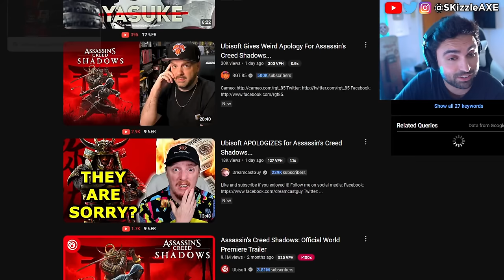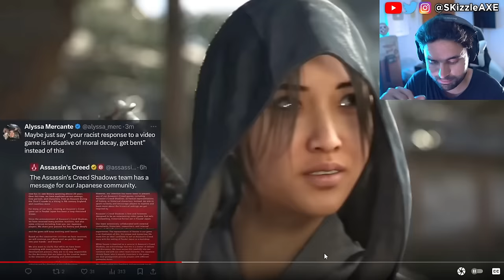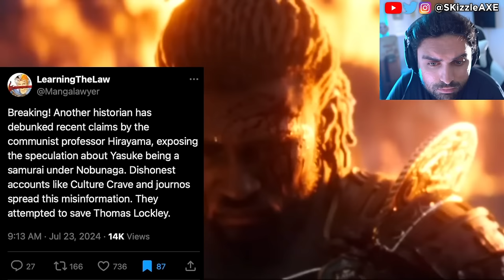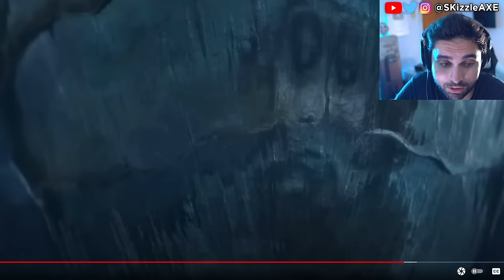They SADLY Just Confirmed... 😵 - WOKE Assassins Creed, Star Wars, Acolyte, GTA 6, COD PS5 Xbox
Woke Ubisoft MELTS DOWN Over TWEETS | Assassins Creed Shadows Executive Producer DEMANDS SAFE SPACE. Concord beta flops and Microsoft fires WOKE DEI.